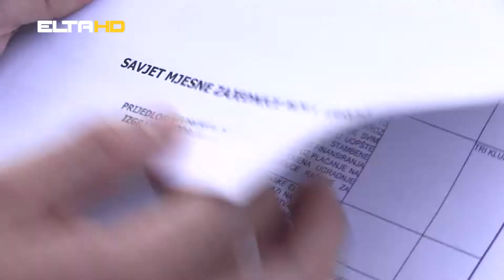BL HRONIKA 31 03 TERMINAL U NOVOJ VAROSI